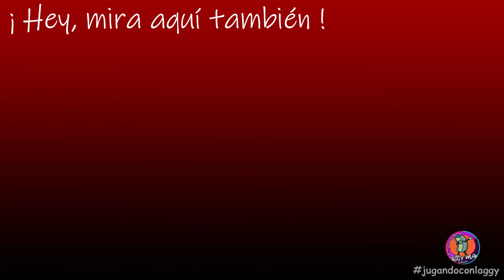forza horizon 5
Ésta canal se complace en proyectar el tráiler de lanzamiento del Forza Horizon 5 México. Así que ponte cómodo y disfruta.

Nota: éste juego está disponible "gratis" con tu membresía Xbox Game Pass Ultimate.
Para ver más, visita Laggy Man Spieler en YouTube y usa el hashtag jugandoconlaggy en todas las plataformas digitales, o bien visita